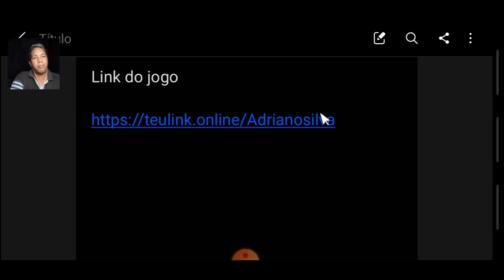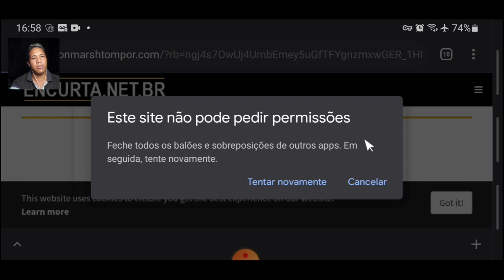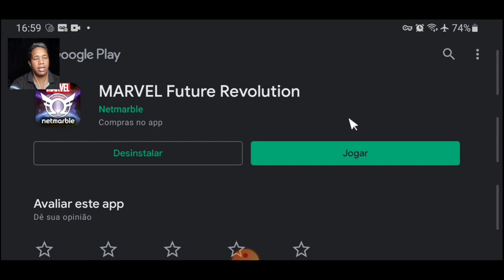Como baixar e instalar Marvel future revolution para android grátis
Como baixar e instalar marvel future revolution para android

Hoje venho trazer marvel future revolution que é um jogo de RPG de ação, com uma pequena gameplay de marvel future revolution espero muito que vocês gostem

marvel future revolution new graphics update android ios,marvel future revolution android gameplay,marvel future revolution new graphics android ios,marvel future revolution download,marvel future revolution android